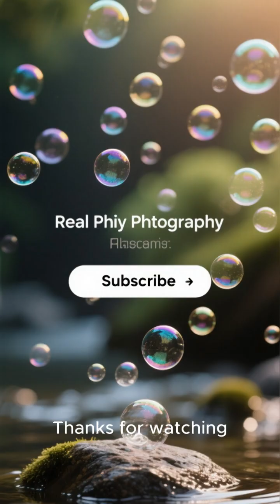How Tiny Ocean Drifters Change Our Climate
The unseen world of microscopic ocean drifters is a fascinating realm that plays a colossal impact on our planet's ecosystem balance. Marine plankton, comprising a diverse range of species, form the foundation of underwater food webs and are crucial for maintaining the health of aquatic habitats. Phytoplankton blooms, in particular, are a vital component of the ocean's ecosystem, producing oxygen and serving as a food source for numerous marine life forms. However, changes in water quality can have devastating effects on these delicate ecosystems, highlighting the need for ongoing ecosystem monitoring and research into plankton diversity. By exploring the underwater world and conducting water quality testing, scientists can gain a deeper understanding of the intricate relationships within marine habitats and work towards preserving these ecosystems for future generations. The importance of habitat preservation and protection cannot be overstated, as the loss of biodiversity in these areas can have far-reaching consequences for the entire planet. Through advancements in plankton research and environmental monitoring, we can better comprehend the complex dynamics at play in our blue ocean and take steps to mitigate the effects of human activities on these fragile ecosystems, ultimately contributing to a healthier and more sustainable deep sea environment. By delving into the mysteries of the underwater world, we can uncover the secrets of these microscopic ocean drifters and work towards a future where marine habitats are protected and thriving.